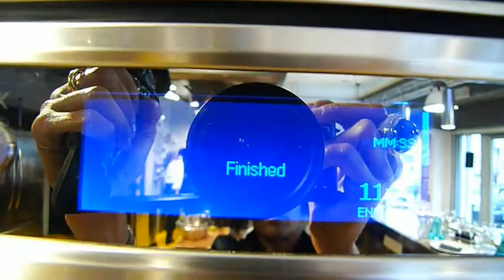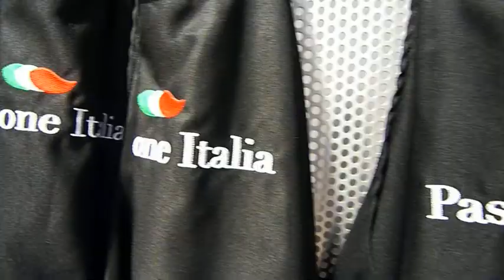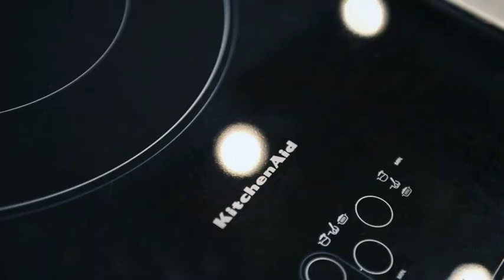KitchenAidMilano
Cooking Class Experience with Riccardo de Prà, 11 de Abril 2013. Milao. Italy